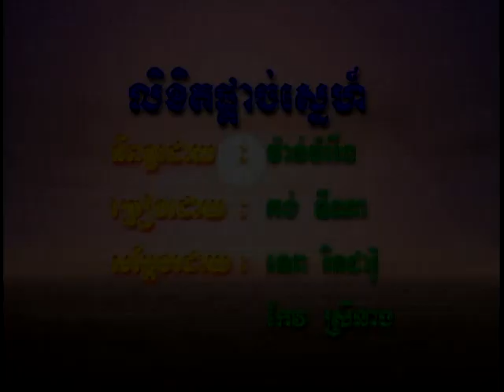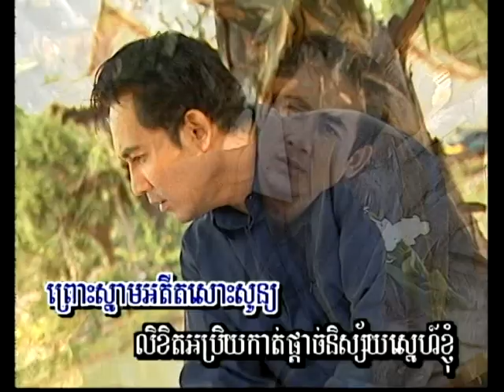លិខិតផ្ដាច់ស្នេហ៍ Leket pdach snea